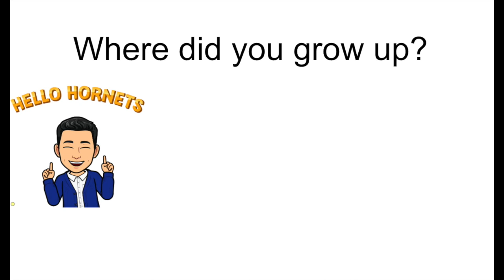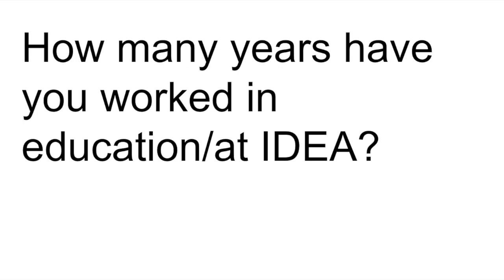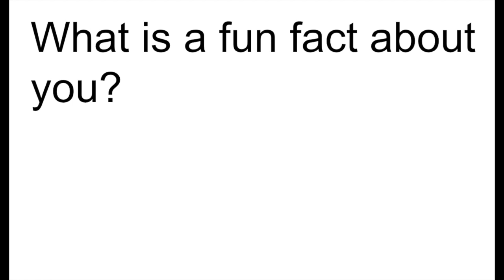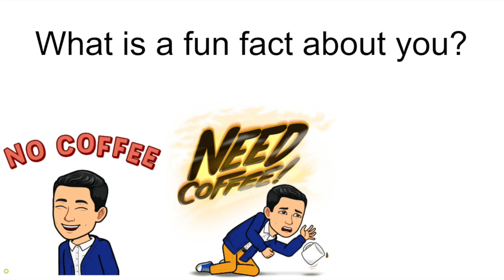Mr. Garcia 1st Grade Spotlight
This video is about Mr. Garcia 1st Grade Spotlight